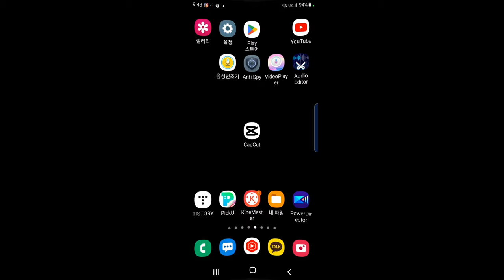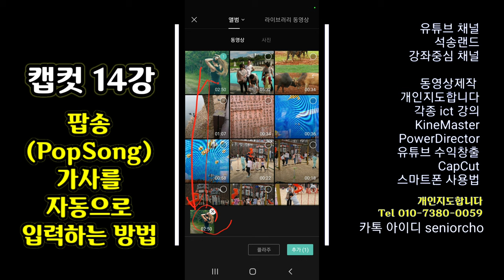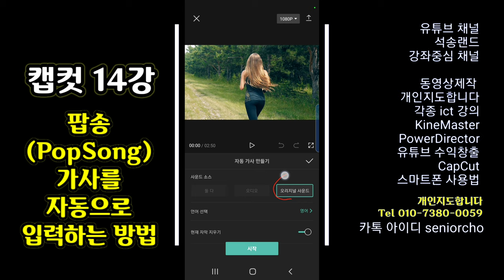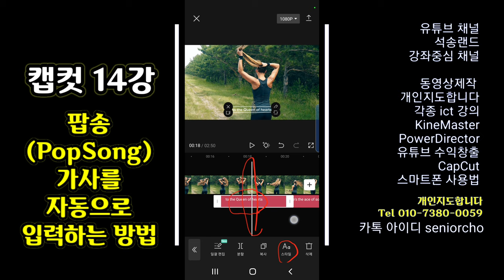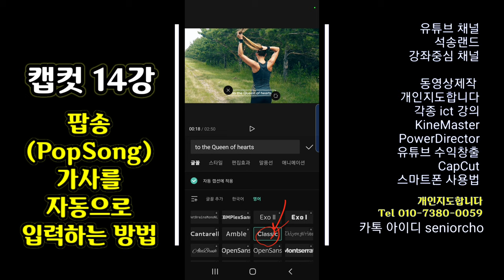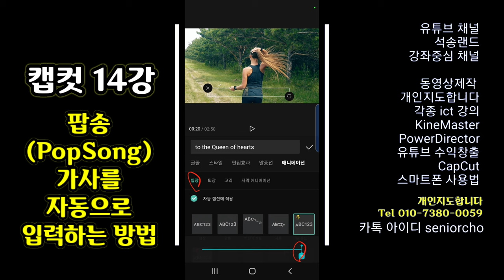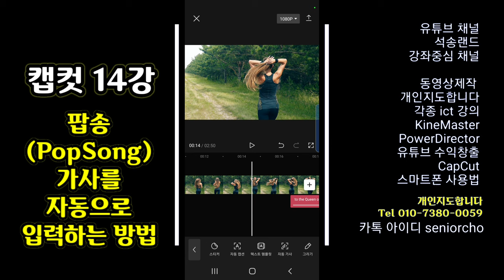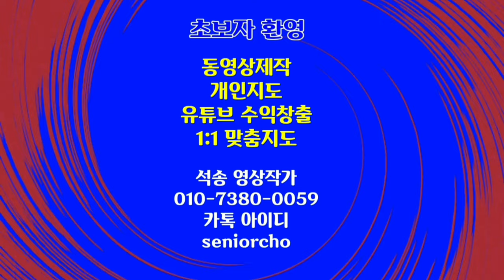팝송 가사를 자동으로 입력하는 방법 CapCut 14강 팝송 가사 자동 입력 방법 PopSong Lyrics Automatic Input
PopSong Lyrics 자동 입력 방법 팝송 가사를 자동으로 입력하는 방법 CapCut 14강 팝송 가사 자동 입력

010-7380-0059 동영상제작 개인지도합니다

ㅡㅡㅡㅡㅡㅡ

ㅡㅡㅡㅡㅡㅡㅡㅡㅡㅡ
4시간에 동영상제작 기법 배우고 유튜브에 올리고 홍보방법까지 배웁니다.

4시간 개인지도 받으면 파워디렉터

ㅡㅡㅡㅡㅡㅡㅡㅡ